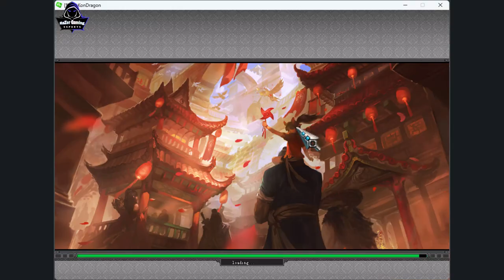JX2-Quest LV85 JX Part III End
System Laptop Record :
1-Model           : ROG Zephyrus M16 GU603ZW_GU603ZW
2-CPU            : 12th Gen Intel(R) Core(TM) i9-12900H (20 CPUs), ~2.5GHz
3-RAM Memory     : 32456MB RAM
4-VGA               : Intel(R) Iris(R) Xe & NVIDIA GeForce RTX 3070Ti
5-Display           : 2560 x 1600 (2K, 165Hz)
6-Keyboard           : Light RGB
7-Hard Disk       : 2TB (M.2 PCIE)